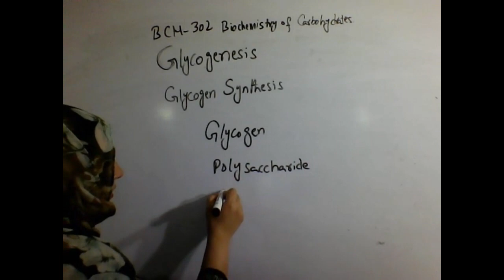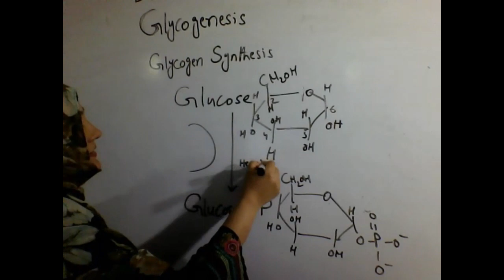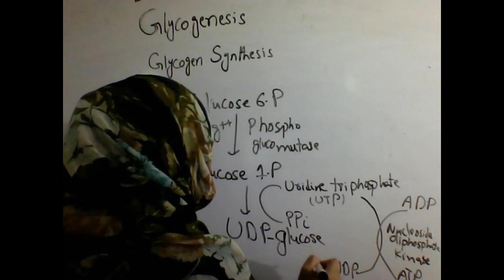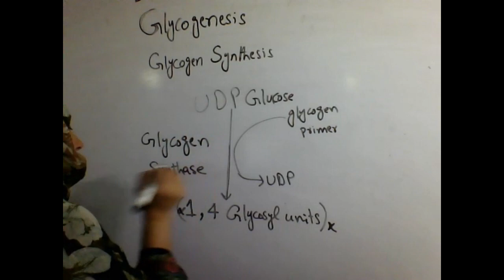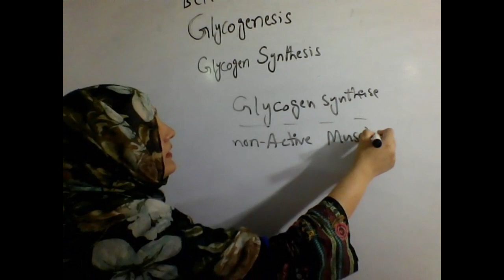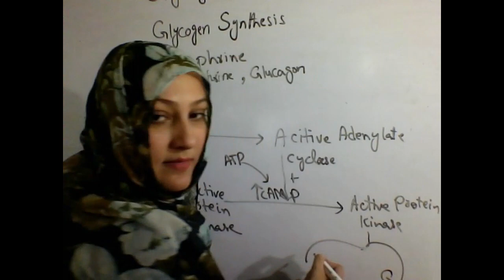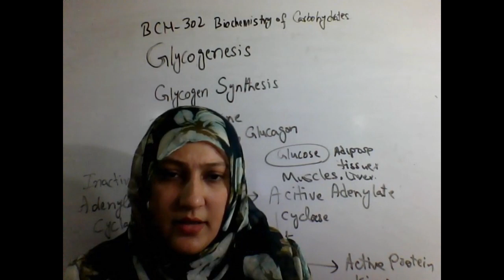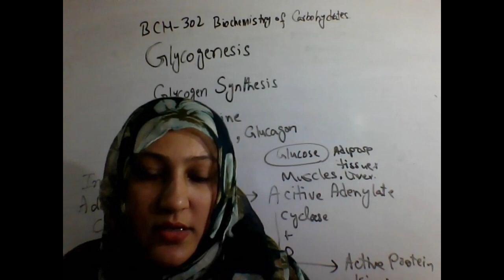Lec 3 Glycogenesis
Basic concepts about glycogenesis